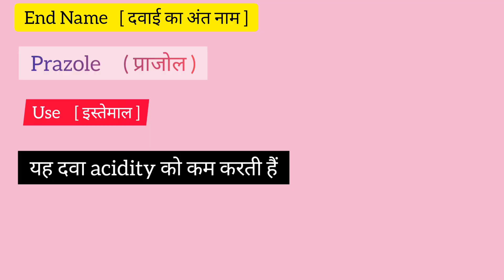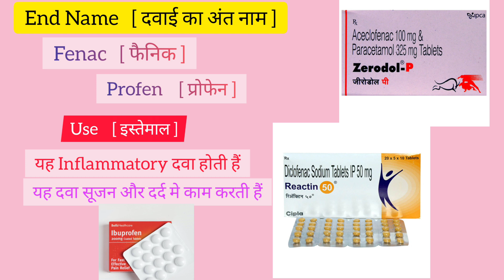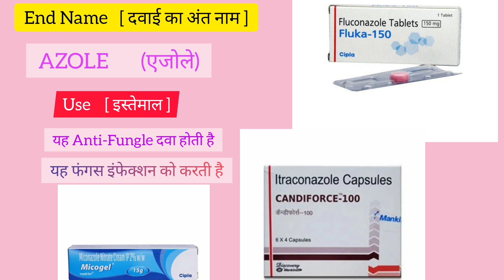कौन सी दवा किस काम आती हैं। Medicine Knowledge । B Pharma, D Pharma, Medicine Treatment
Medicine knowledge
How to identify medicine
Medical knowledge
Pharmacy Knowledge
Medical student
B Pharma
D Pharma
Painkiller Medicine
Painkiller injection
Anti-inflammatory injection
Anti-inflammatory medicine
antibiotic injection
antibiotic medicine
Wound healing medicine
Top 10 Painkiller injection
Top 10 Painkiller Medicine
Top 5 Painkiller injection
Antifungal medicine
antifungal medicine